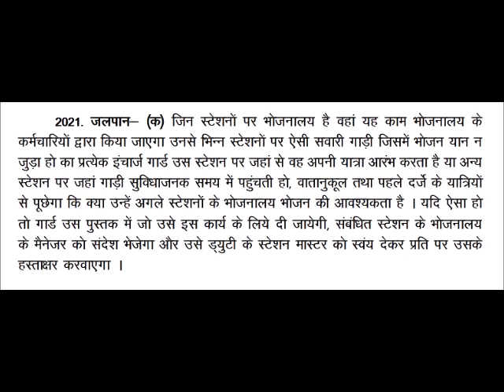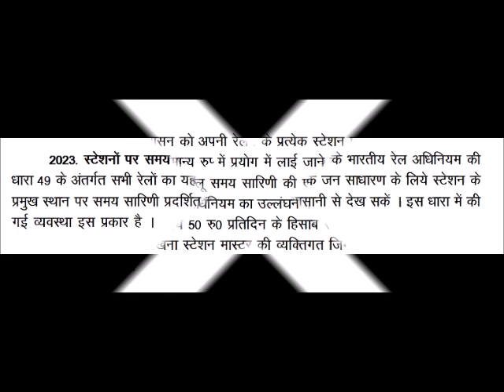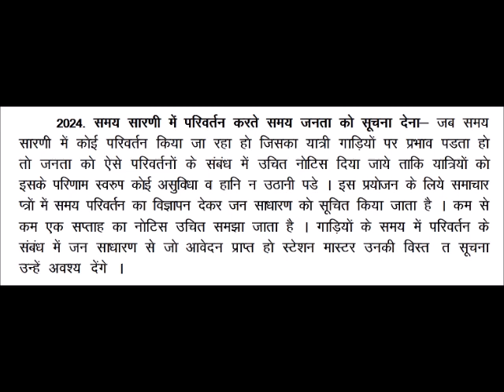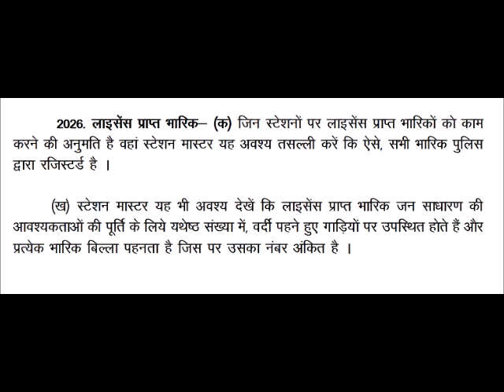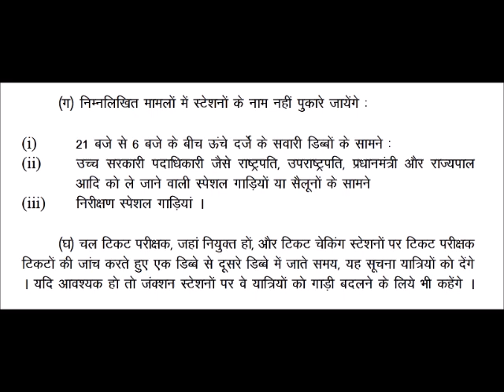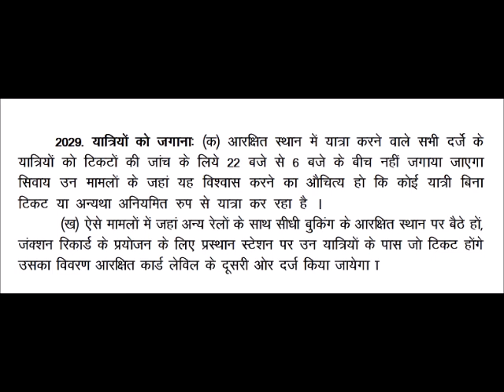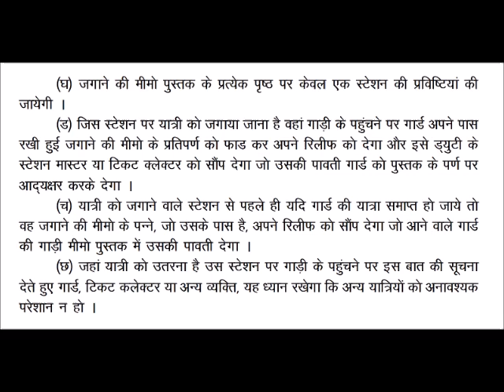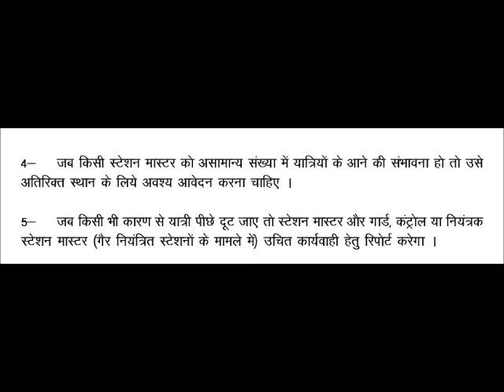Operating Manual (Audio Book ) अध्याय – 2 (यात्रियों का संरक्षण और सुख सुविधाये) पार्ट – 4